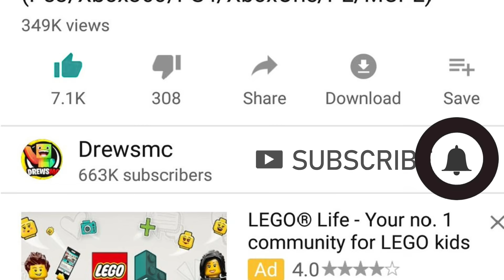Minecraft : WHO CALLED ME AT 3:00AM (Ps3/Xbox360/PS4/XboxOne/PE/MCPE)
Minecraft : WHO CALLED ME AT 3AM? For Minecraft Xbox 360, Minecraft Xbox One and Minecraft Pocket Edition./MCPE